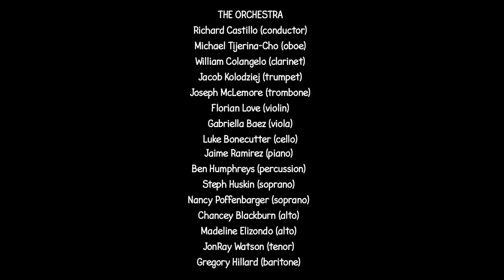'The War Bride' (Headphone Opera) at Luminaria by Nathan Felix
This is a music & video montage of, The War Bride, a headphone opera by composer Nathan Felix, follows a WWII bride, Jean Groundsell Contreras, from Britain as she faces new challenges as an immigrant in the USA in the 1940's. The opera follows Jean as she migrates to America by entering New York via the SS Saturnia and then down to the border of Texas & Mexico via train where she witnesses the beautiful landscapes the country has to offer.  Jean faces challenges of a new culture in Nuevo Laredo and she worries if her children and grandchildren will face the discrimination she endured. The opera premiered on November 10th in San Antonio Texas at Luminaria Contemporary Arts Festival.

ACT 1: Britain Declares War...
i. This Country is at War with Germany
ii. Neville Chamberlain

ACT 2: S.S. Saturnia
i. FDR
ii. The Dance
iii. War Bride Ship
iv. Letters from Germany
v. The Atlantic to New York

ACT 3: New York
i. The City
ii. Newfoundland

ACT 4: The Bride Train
i. The Appalachian Range
ii. Carolinas to the Mississippi
iii. Texas to Laredo

ACT 5: Nuevo Laredo
i. Bien Venido a Laredo
ii. El Primo de Joe

ACT 6: I Stand on the Rio Grande
i. Culture Shock

ACT 7: Voices from the Rio Grande
i. Voices have Power

CAST
Elise Miller (soprano) plays...
Jean Groundsell Contreras

James Dykman (tenor) plays...
Joe Contreras, Neville Chamberlain, grandchild

Jeremiah Drake (baritone) plays...
Franklin D. Roosevelt, Shipman, US Customs Officer, Juan

written by Nathan Felix
directed by Shane Howard
set design by Chris Sauter
audio engineering by Erik Wofford
poster artwork by Ben Humphreys

THE ORCHESTRA
Richard Castillo (conductor)
Michael Tijerina-Cho (oboe)
William Colangelo (clarinet)
Jacob Kolodziej (trumpet)
Joseph McLemore (trombone)
Florian Love (violin)
Gabriella Baez (viola)
Luke Bonecutter (cello)
Jaime Ramirez (piano)
Ben Humphreys (percussion)
Steph Huskin (soprano)
Nancy Poffenbarger (soprano)
Chancey Blackburn (alto)
Madeline Elizondo (alto)
JonRay Watson (tenor)
Gregory Hillard (baritone)

Special thanks to the Artist Foundation of San Antonio